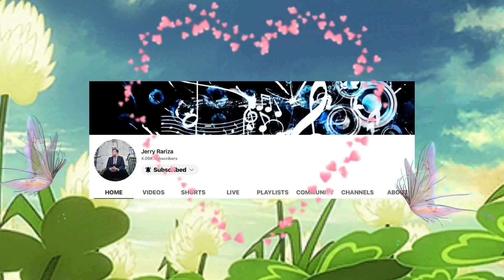Daily time with Monica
Hello guys welcome to our channel, FOR TODAYS VLOG WERE  going to the park with our adorable Monica It her 1st time in the park , tingnn natin kung ano ang gagawin nya doon .

Music.                    #195 Dandelion (official)
Musician :             @tellyourstorymusicbyikson

11,921 views  9 Mar 2023
All TELL YOUR STORY music by ikson™ releases are Free to use in video content on Youtube or Social Media, if Credit is given.

to download the music - Or pay for a Personal or Commercial Subscription to gain legal permission to use the music in different video content without the need to give Credit.

Release #195 DANDELION / Official Release 9 Mars

Image by: Stephane Mingot @ Unsplash

Thanks & hope the music can be of help to you!